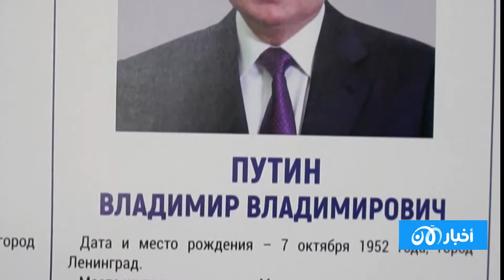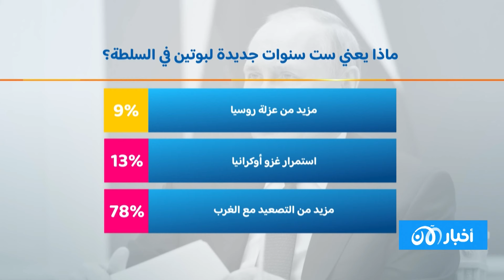بوتين يفوز بفترة رئاسية جديدة لست سنوات مقبلة.. لكن ماذا بعد؟ | 19 - 3 - 2024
ستديو أخبار الآن | 19 مارس 2024 - بوتين يفوز بفترة رئاسية جديدة لست سنوات مقبلة.. لكن ماذا بعد؟
بوتين يفوز في الانتخابات الرئاسة
فاز الرئيس الروسي فلاديمير بوتين، بالانتخابات الرئاسية الروسية بنسبة 87 في المائة على الأقل من الأصوات.

وعزز زعيم الكرملين قبضته على السلطة في نصر قال إنه يظهر أن موسكو كانت على حق بالوقوف في وجه الغرب وإرسال قوات إلى أوكرانيا.

ضيوف الحلقة
منصف السليمي
محلل سياسي مختص بالشأن الأوروبي
عماد أبو الرب
ستديو أخبار الآن
يعد برنامج ""ستديو الآن"" من أهم البرامج الإخبارية على تلفزيون الآن ويتناول يومياً أحداث الساعة والشؤون الجارية. ويعتبر تجسيداً حقيقياً لرؤية أخبار الآن، حيث يتناول القضايا بطريقة موثوقة وواقعية ويتعرف على تأثيرها المباشر على حياة الناس.
البرنامج من تقديم سجد الجبوري، وسيم عرابي، سيف الدين ونوس، سونيا زغلول.